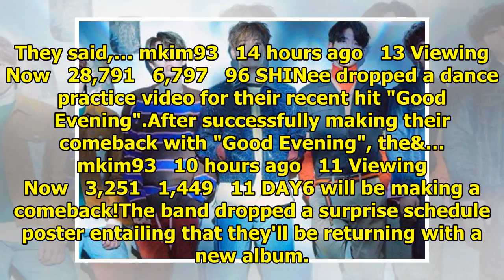Breaking K-pop news, videos, photos and celebrity gossip